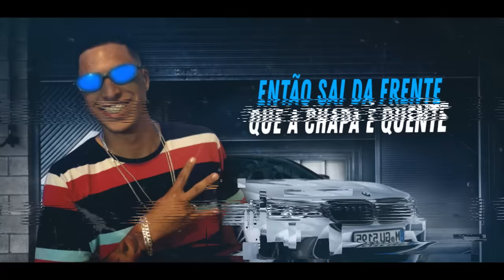Mc Freebut - Cavalo de Tróia [Lyric-Vídeo Oficial] Prod. DJ Rhuivo.